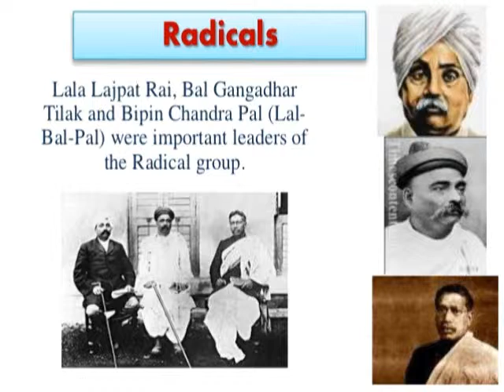20 MAY Bipin Chandra Pal_આજનો દિનમહિમા- V JOSHI, JUNAGADH@vasant teraiya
Bipin Chandra Pal was born on 7th November 1858 in Poil Village, Habiganj District, now a part of Bangladesh, in a wealthy Hindu Vaishnava family. B.C. Pal is known as the 'Father Of Revolutionary Thoughts' in India and was one of the freedom fighters of India. He was one of the mightiest prophets of nationalism who fought bravely for a noble cause of India’s independence. He was a great patriot, orator, journalist and a great warrior who till the end fought for the freedom of India.
20 MAY Bipin Chandra Pal_આજનો દિનમહિમા-માનવપુષ્પોની મહેક-L V JOSHI, JUNAGADH